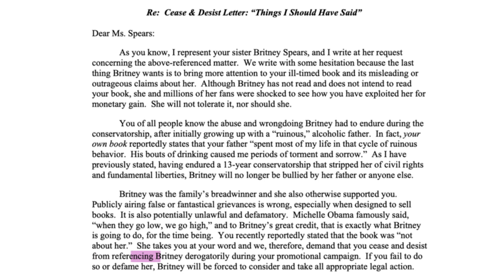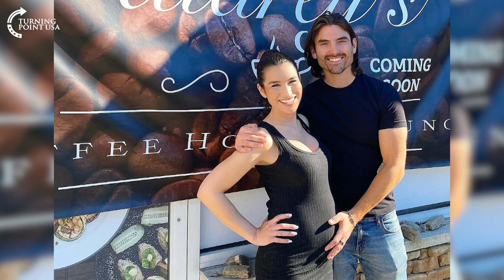‘Call Her Daddy’ Is Getting Cancelled?!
Britney Spears sent her sister Jamie Lynn Spears WHAT?!🤯🤯 The drama is at an all time high…’Call Her Daddy’ fans are trying to cancel Alex Cooper - wait until you hear why! 😨 Is Pete Davidson scared after Kanye West threatened to beat him up? 🤔🤔 And Leonardo DiCaprio is yet again making false claims on climate change. 😠😠

1:02 - Britney Spears sent THIS to her sister Jamie

2:02 - ‘Call Her Daddy’ fans are trying to cancel Alex Cooper

3:08 - Kanye West threatens to beat up Pete Davidson

4:02 - Leo DiCaprio makes false claims on climate change

5:18 - Michael Phelps is a coward

6:40 - Pop Culture Rewind